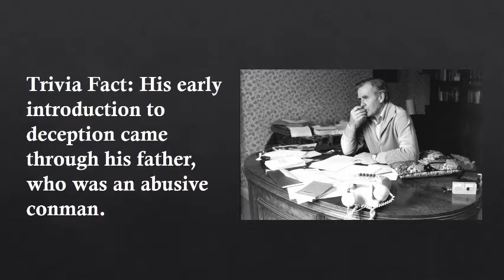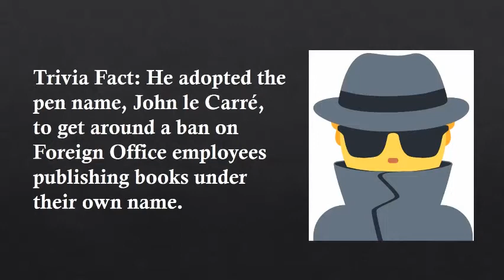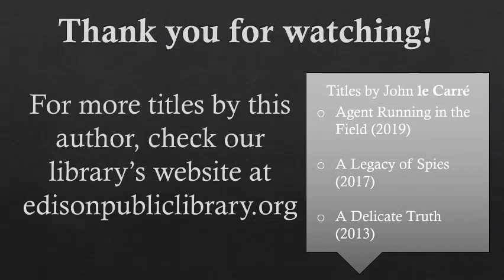Author of the Month: John le Carre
Our librarian tells you about January's Author of the Month, John le Carre